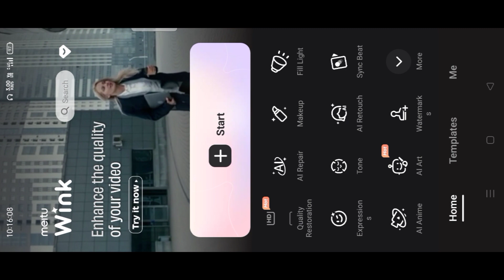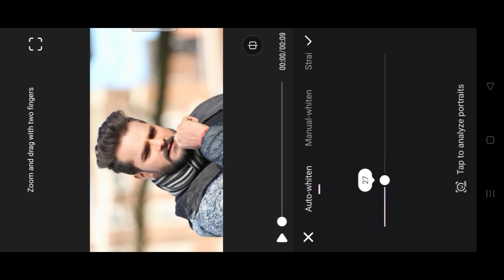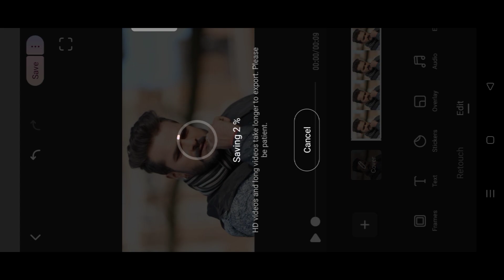How to Convert Normal Video to 4k ultra: hd in android | normal video ko hd video kaise banaye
Your searching keyword:---🔥
full hd video 4k high quality
hdr effect video editing
4k video editing
4k video editing capcut
4k video ultra hd editing
video low quality to high quality converter
video quality kaise badhaye
4k video ultra hd
4k video editing capcut
4k video kaise banaye
4k video editing
4k video kaise banaye
4k video editing alight motion
4k video editing capcut
4k quality alight motion
4k video ultra
editing
4k video ultra hd
4k video editing capcut
4k video kaise banaye
4k video editing
4k video kaise banaye
4k video editing alight motion
4k video editing capcut
4k quality alight motion
4k video ultra hd
4k status video
4k status video kaise banaye
4k status video hindi
4k status video fullscreen
4k status video love
4k status video editing alight
motion
how to make 4k qualit#tutoriaut anime
how to get 4k/cctv quality on capcut capcut amv/edit
tutorial